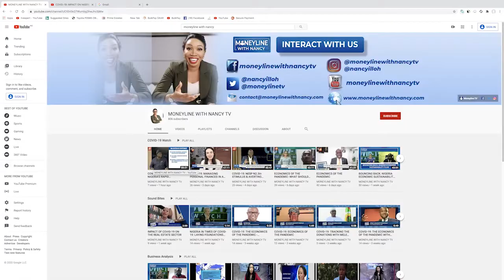Assessing the Petroleum Industry Bill 2020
Nancy Nnaji hosts Olabode Sowunmi, Consultant to the Senate Committee on Gas, on a discourse focusing on PIB 2020.